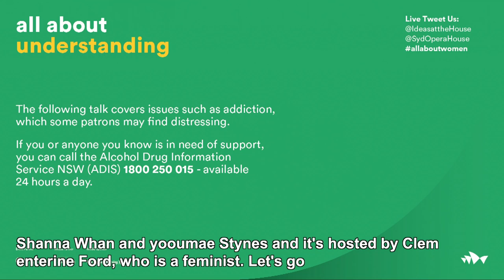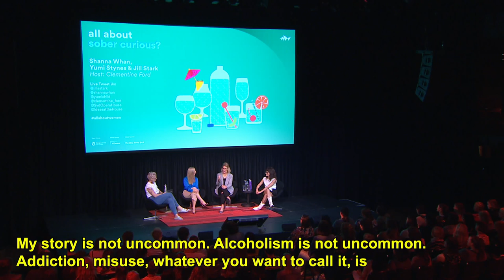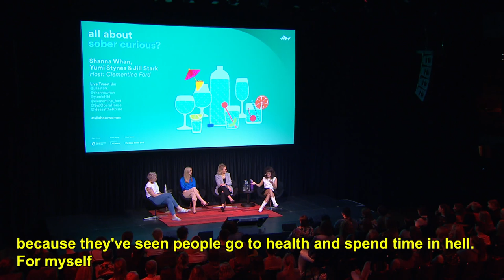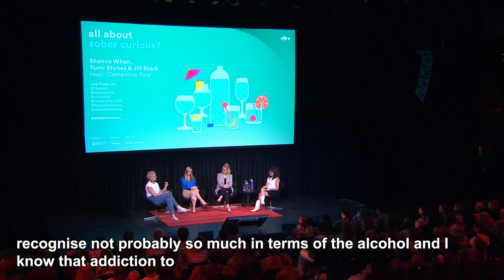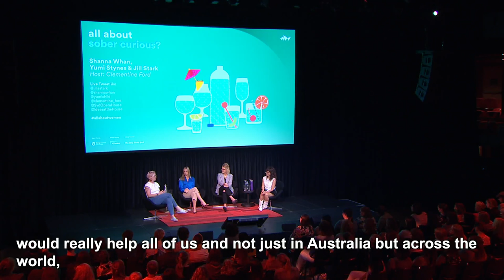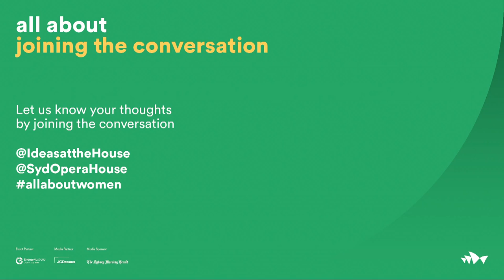Sober Curious: A talk about our complicated relationship with alcohol | All About Women 2020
Sober Curious, an intimate and nuanced conversation about how we navigate our own relationships with alcohol.
Jill Stark, Shanna Whan, Yumi Stynes and Clementine Ford unpack their relationships with alcohol and ask, How much is too much? At what point does a fun time with friends become destructive and problematic? And is sobriety the new morality?